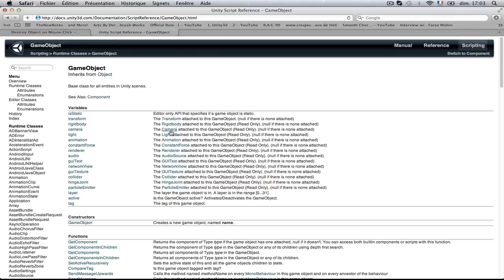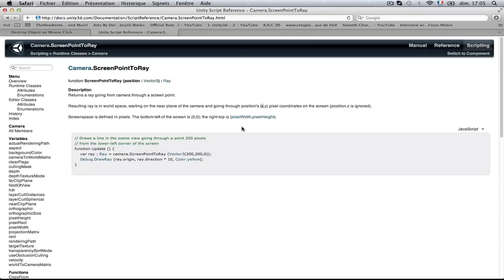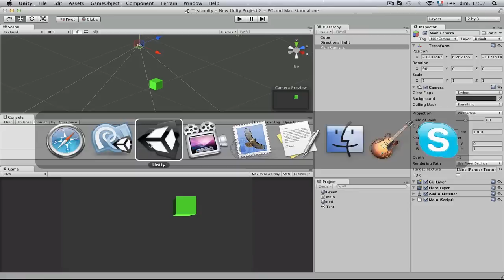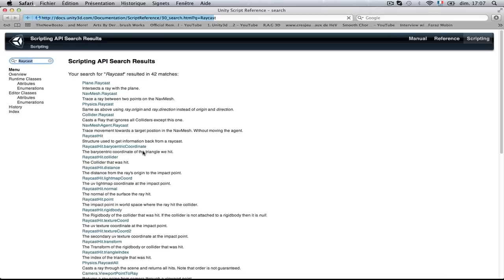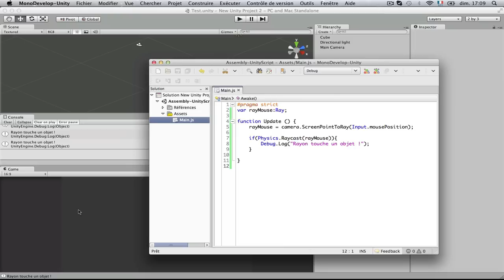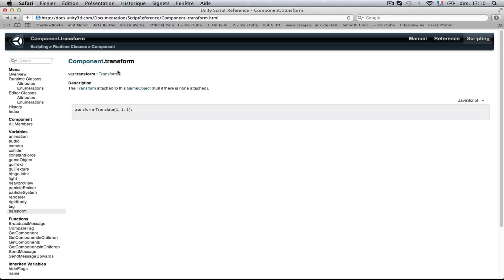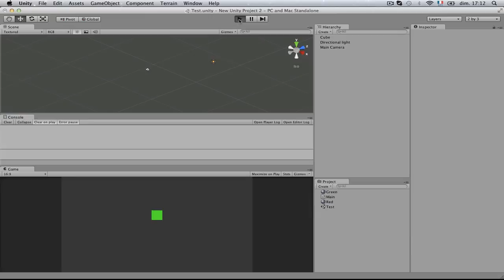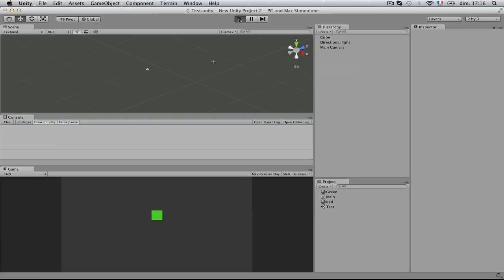Créer un jeu avec Unity3D Souris sur des GameObjects 23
Dans cette vidéo on va voir comment envoyer un rayon dont l'origine sera la position de la souris à paritr de l'écran. Ce rayon nous permettra de recuperer des infos si un GameObject le rencontre. C'est une manière simple d'utiliser la souris dans un monde en 3D.